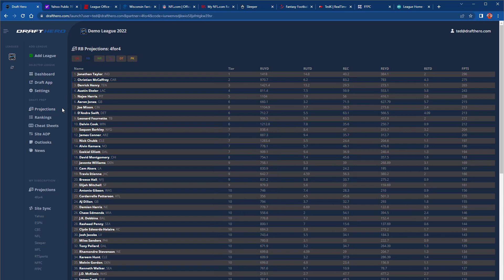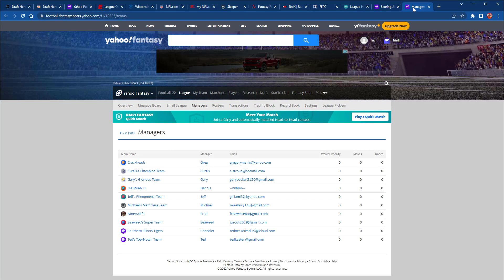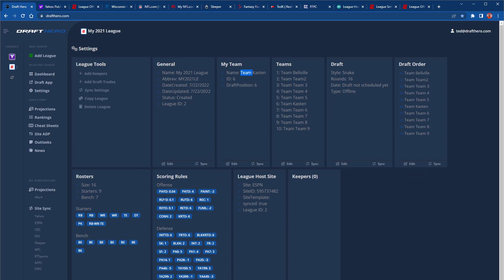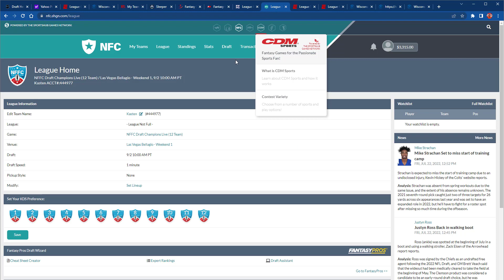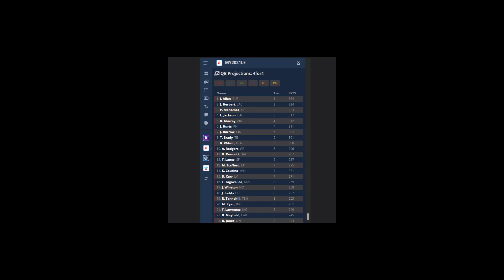Syncing Leagues with Draft Hero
How to sync your fantasy football leagues from almost every site with Draft Hero, which is part of premium 4for4 subscriptions.

0:00 Syncing Leagues with Draft Hero
0:30 Demo League
0:59 Adding League with Browser Extension
1:19 Yahoo League Sync
2:16 ESPN League Sync
2:37 CBSSports League Sync
2:54 NFL.com, MFL, and Sleeper League Sync
3:13 RTSports, FFPC, NFFC League Sync
3:26 Site Template Leagues